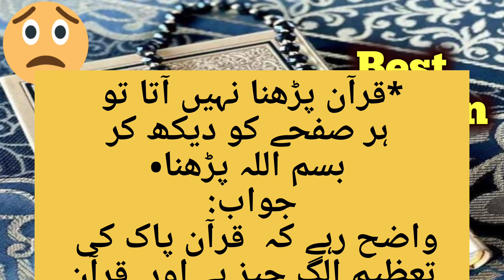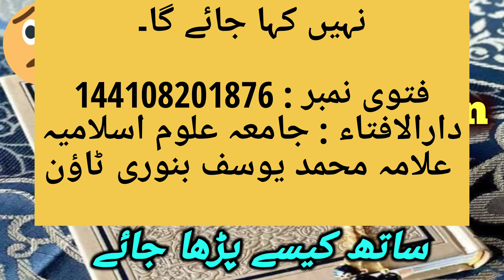Bismillah se Kitna quran parh sakte he 🤔| बिस्मिल्लाह से कितना कौन है पाठ पढ़ सकते हैं|viral video #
YouTube video # education # edit # viral video #
ap k masail or in ka Hal#
sharai masail#
ghareloo masail ka Hal#
 deen ka seekhna ajar Azeem he#
deen ka 1 masala seekhna 1000 nawafil se behtar he#
Education of Deen#
auraton k masail#
paki napaki k masail#
only Alkhair media8#
Akhrat k masail#
Nimaz me imam k sath #
part 17 noorani qaida #
qissa mola Ali ka #

یہ چینل خالصتاً شرعی مسائل واحکام کے لیے ہے اور جید علماء کرام و مفتیان کرام کی نگرانی میں شرعی مسائل کا حل بتایا جاتا ہے ۔ اگر کسی ساتھی کو کسی مسئلہ میں کوئی اشکال ہو تو واٹس ایپ نمبر   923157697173+
پر رابط کر سکتا ہے ۔
ادارہ جامعہ علوم اسلامیہ بنوری ٹاؤن کراچی پاکستان

Mufti Riaz Ahmad,
Mufti ghulam Rasool,
Mufti Abdul wahab,
Mufti Abdulghani,
Mufti ubead ullah,
Mufti Tariq Masood is a qualified islamic scholar
Mufti Tariq Masood is a qualified
Islamic scholar.